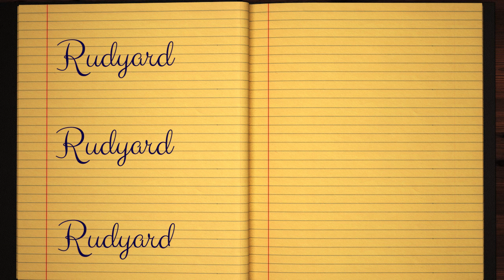Learn how to Sign the Name Rudyard Stylishly in Cursive Writing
Rudyard - did you always want to learn how to write your name in calligraphy and make it pretty?